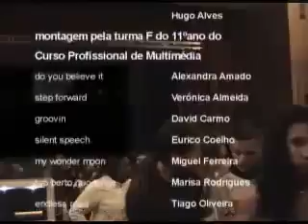Hands On Approach_Concerto_Setubal_6_3_2008